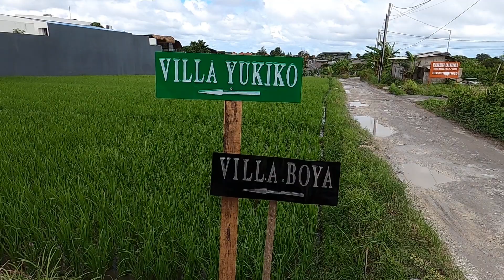Memantau Bali 2023 Awal Tahun Kembali Macet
Kita update dari Bali 2023 tepatnya dari Jl. raya bumbak Umalas hari jumat 6 Januari 2023. Bali kembali macet dimana-mana. Walaupun liburan sudah selesai tapi macetnya tetap dimana-mana dampak dari banyak wisatawan yang datang ke Bali.